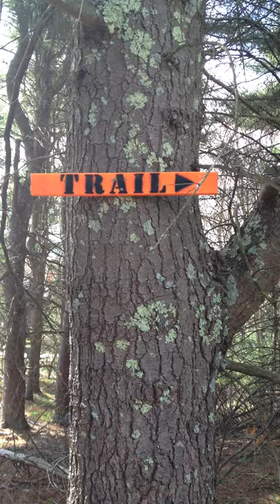April 2012 Maxwell Mays Wildlife Refuge Part 3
Keelan takes pictures on the walking trail